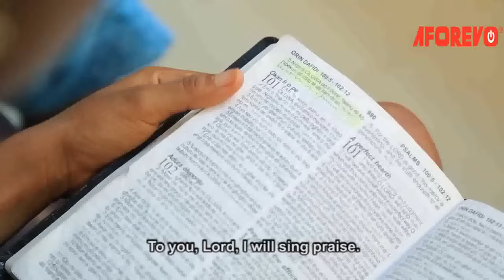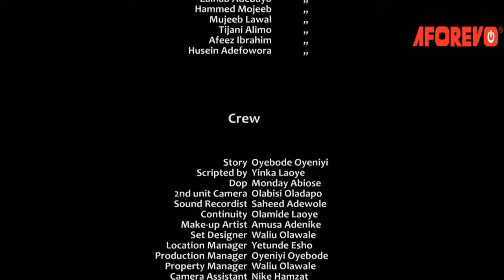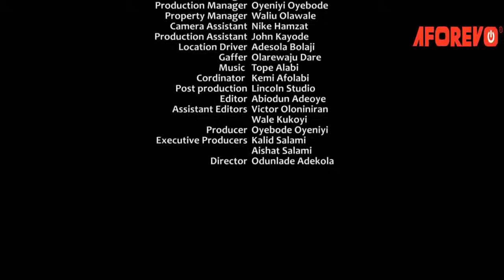Ija Egbere - A Nigerian Yoruba Movie Starring Odunlade Adekola | Kemi Afolabi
An Interesting Nollywood Trending Yoruba Movie starring Odunlade Adekola, Kemi Afolabi, Toyin Oladiran, Taiwo Ibikunle, Oyebode Oyeniyi, Nike Hamzat.